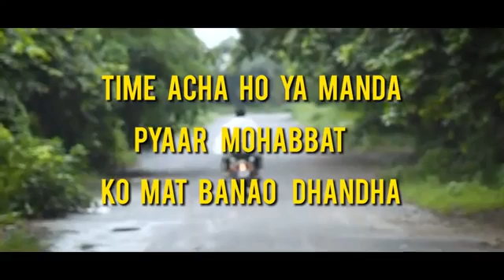PAYAR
Sad viedo